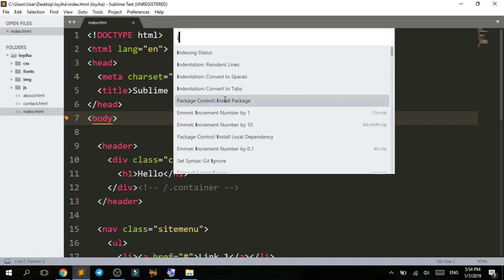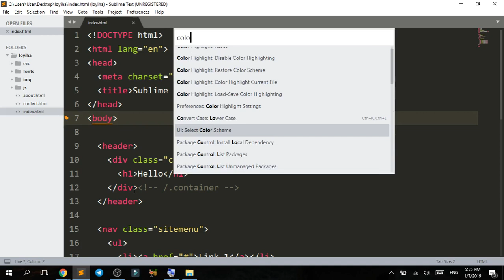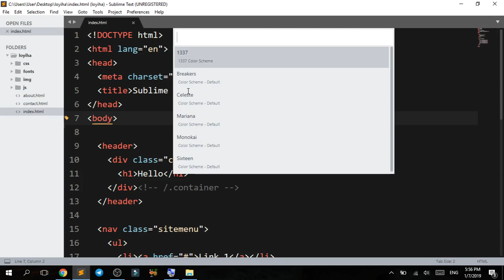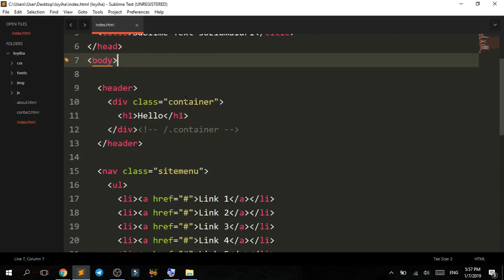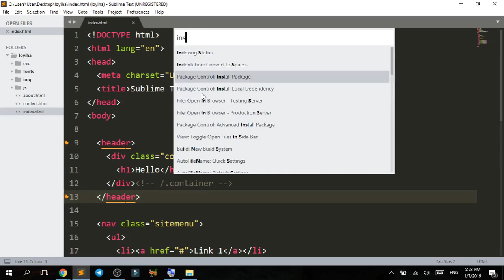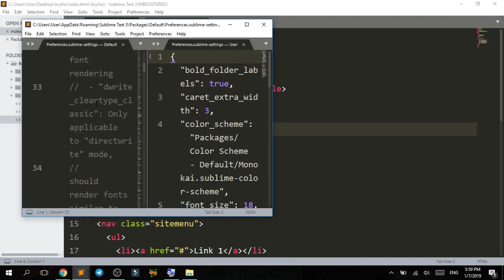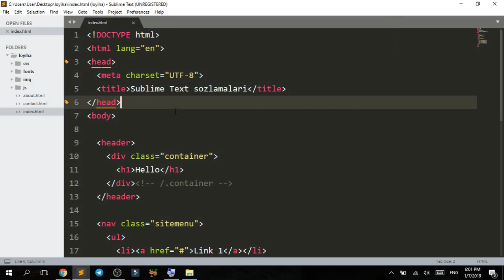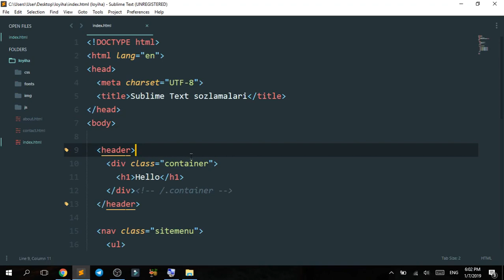18 – Rang mavzusi va rang tizimlari (theme, color scheme) | Sublime Textni sozlash